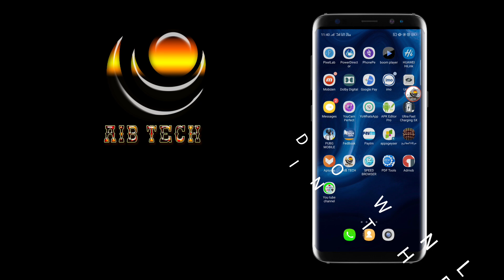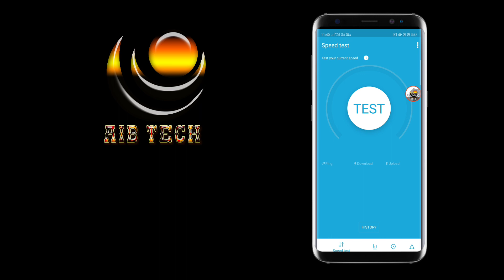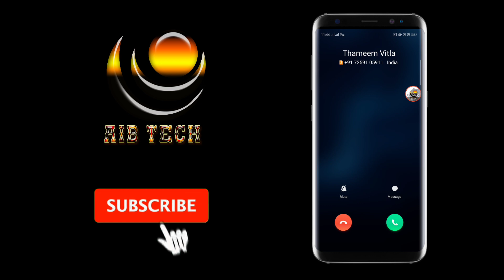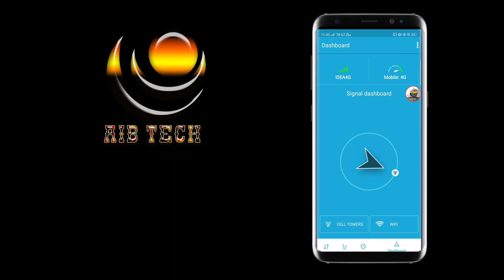usi this app before you can port your SIM ಸಿಮ್ಮನ್ನು ಪೋರ್ಟ್ ಮಾಡುವ ಮೊದಲು ಈ ಅಪ್ಲಿಕೇಶನ್ ಉಪಯೋಗಿಸಿ ನೋಡಿ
PORT